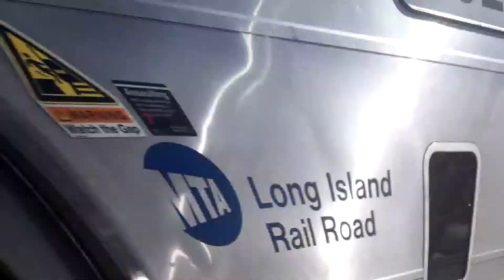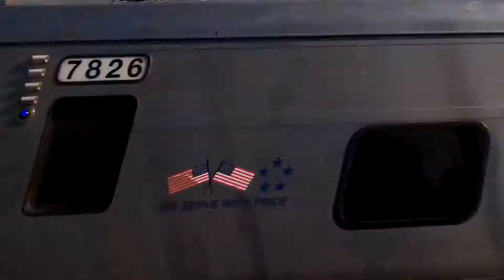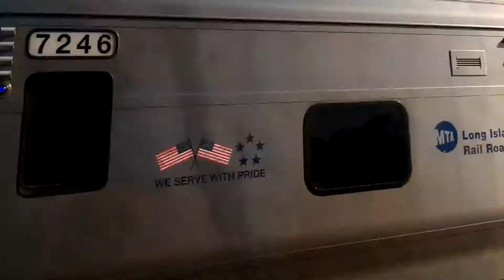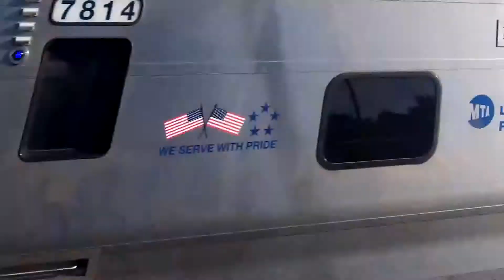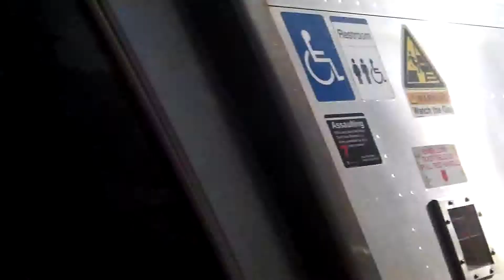LIRR: Evening Rush Hour ft. M7s M3s DE30AC/DM30ACs @ New Hyde Park [HD]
**This video is © by MrMaster767 and is NOT to be re-posted!**